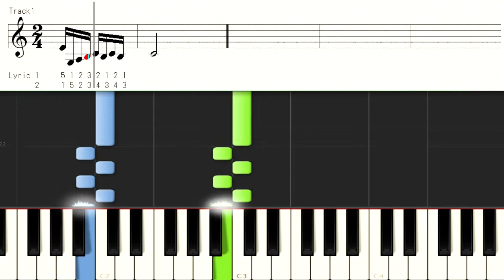HANON for The Melodica 10 ハノン鍵盤ハーモニカ用